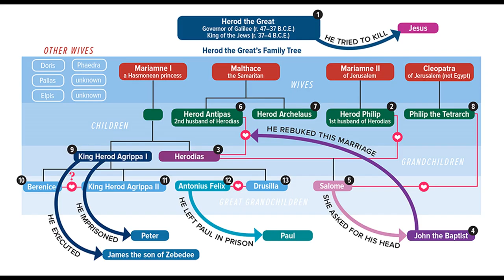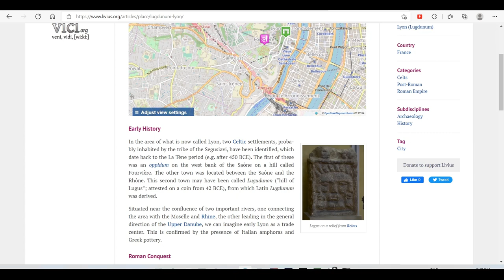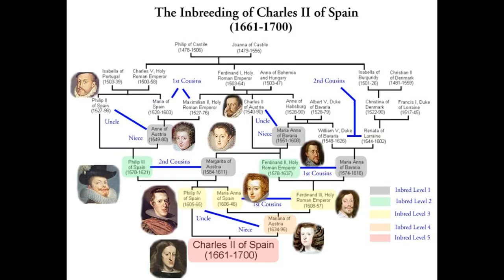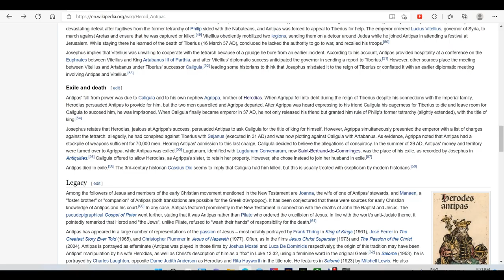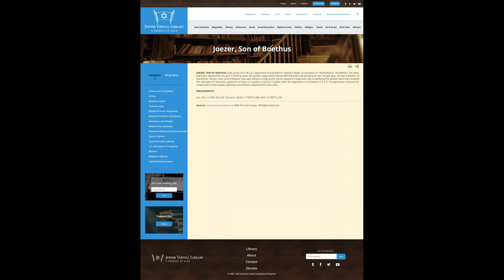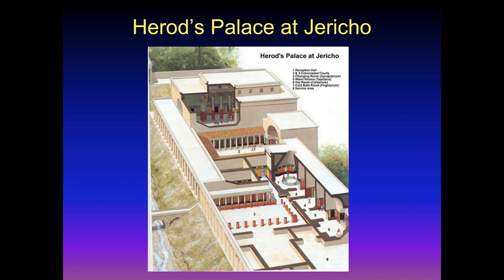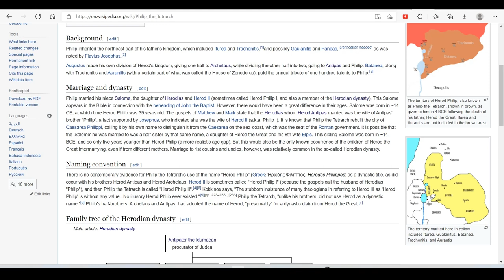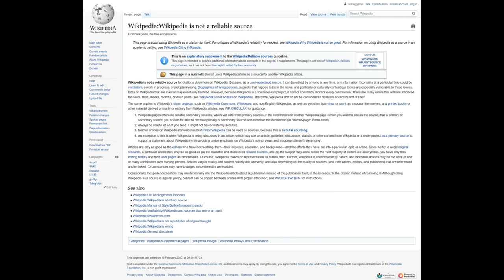Herod Tetrarchs. The little season of Satan Part 3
In this video I give the history of the sons of King Herod the great and his kingdom divided into three.  There life events and their fate, which ties into the identity of the dragon, which I will try to reveal through the lives of the Herod family and the scripture.